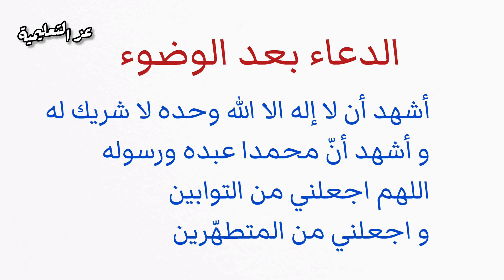ترتيب مراحل الوضوء - كيفية الوضوء الصحيح - طريقة الوضوء الصحيحة - تعليم الوضوء الصحيح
هل تعلم كيفية وضوء الصلاة بطريقة سهلة ؟ شاهد .
wodo2 salat kayfiyat al woudou .